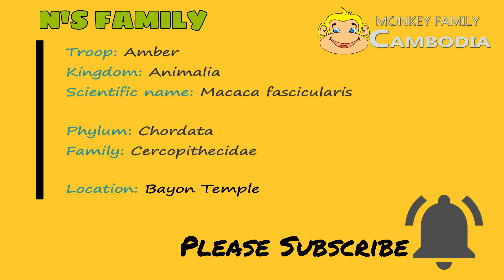Hot News: Queen Horribly Attack Princess to Discipline Her